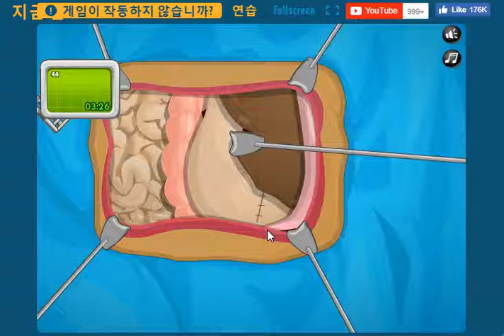2018 수술게임 위수술 플레이 Surgery game Gastric surgery play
안녕하세요 시청자분 골드님 미시카에요 반갑습니다 저의 채널에 방문해 주셔서 감사합니다 이번 영상은 바로 수술 게임 중위 수술 게임을 플레이해보았습니다 어려운 것 없지만 차근차근 풀어 나가네요 영상을 못 찍어서 게임 영상이라도 녹화해서 업로드하네요 암튼 담에도 재밌는 영상 업로드해 드릴게요 저의 영상이 재미있으셨다면 구독&좋아 요한 번만 눌러주시고 알림 설정도 해주세요 저의 또 다른 채널인 카카오 TV 미시카 채널& 틱톡 미시카 ASMR 도 많이 방문해 주시고 시청해 주세요 저의 랜선 아빠이자 피터 ASMR 님을 소개할게요 이분은 현재 ASMR을 하고 계세요 ASMR 이란 백색소음으로 자율 감각 쾌락으로 뇌를 편안하게 해주고 심리적으로 안정을 주는 소리 예를 들어 물소리&바람 소리가 대표적이에요 유튜브에서 피터 ASMR 님의 채널을 검색하셔서 영상을 보시고 재미있으시다면 구독&좋아 요한 번 눌러주시고 알림 설정도 해주세요 감사합니다